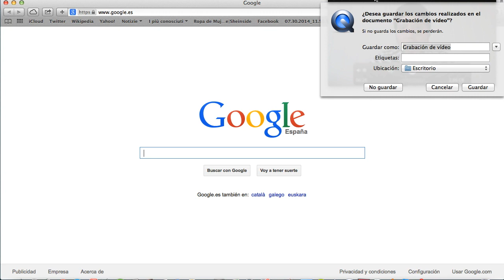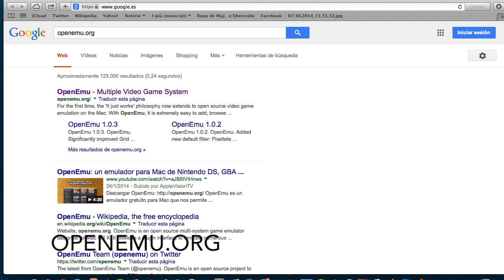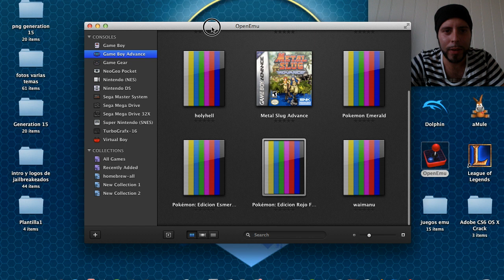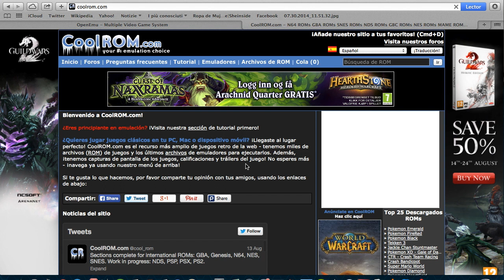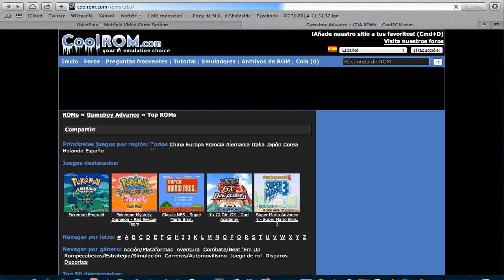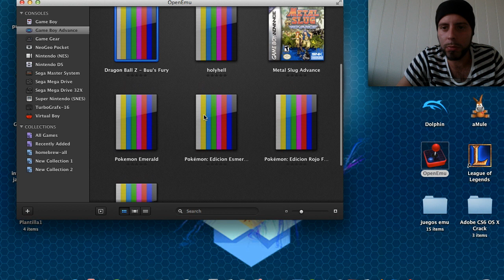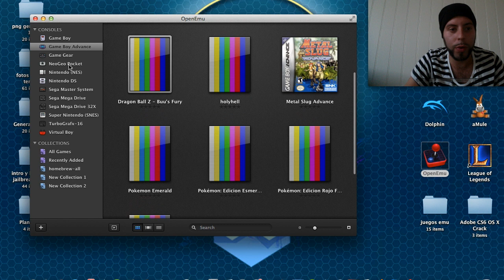Como instalar Openemu (tutorial)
buenas jailbreakeados, hoy les enseñare como instalar el emulador openemu y para que sirve, un emulador de los mejorcitos que hay,espero que les guste y ya saben manito arriba y suscribanse salu2!!, y manito arriba o comenten mi carita en la esquina!! saludos

Sirk Black
Diego
Yeyo
Darthzirius

Sirk black Twitter: @Jailbreakeados

Yeyo Twitter: @DiegoHMorenoA

Diego Twitter: @GogoArriaga

Darthzirius Twitter: @Darthzirius